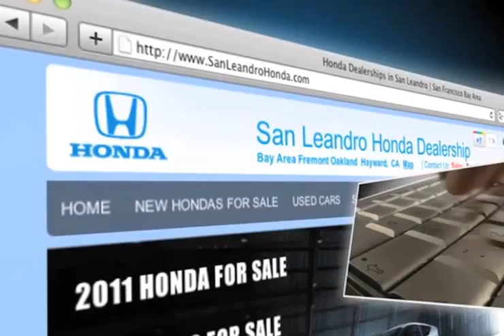San Jose, CA - Lease A 2012 Honda Civic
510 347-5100 When you are looking to buy a new Honda vehicle in the San Leandro, CA area go to the dealership you can trust - San Leandro Honda, a short drive from Hayward, CA. A new Honda Civic offers the high tech amenities you deserve. or call for more information. San Leandro Honda is easy to get to from Union City, CA or San Jose, CA. Visit us for all your new auto needs! 1302 Marina Blvd.